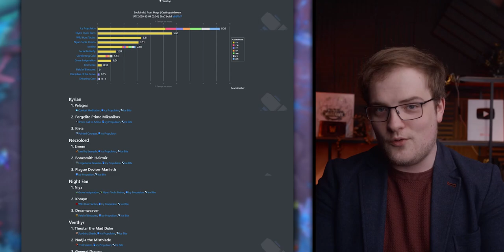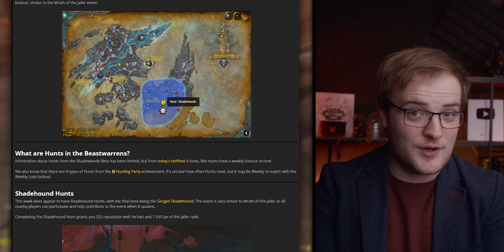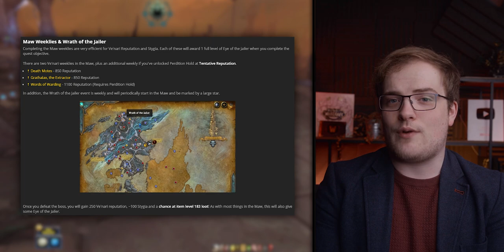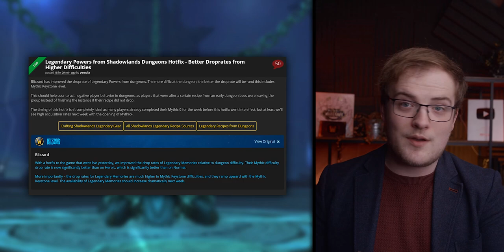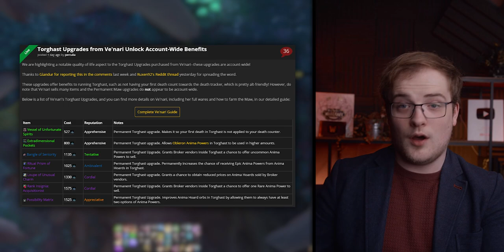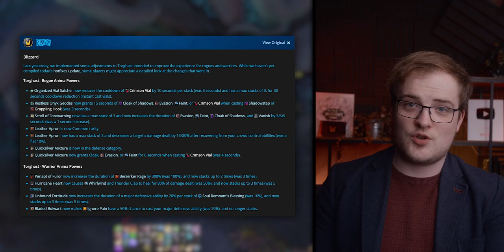Blizz CONFIRMED Lich King Mystery! Shadowlands Updates, What To Do In Week 2 + MORE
Much is afoot in the Shadowlands! A new cinematic has confirmed deep lore, Blizzard have made many tweaks to WoW, we've got a run-down of what to do in week 2, plus a bunch more!